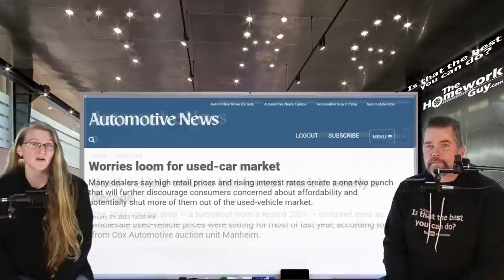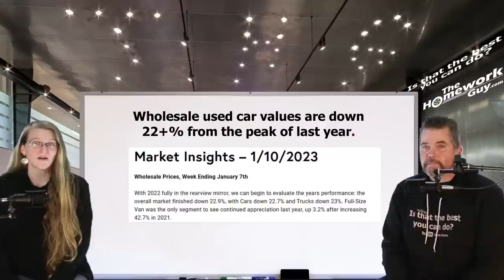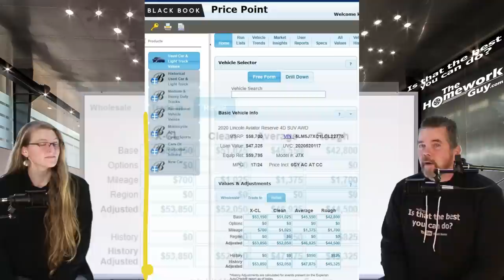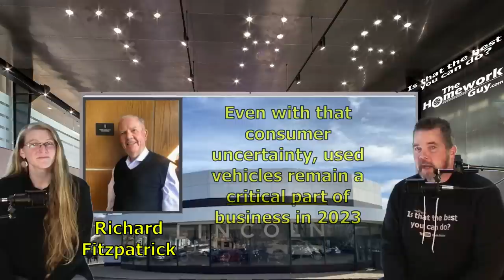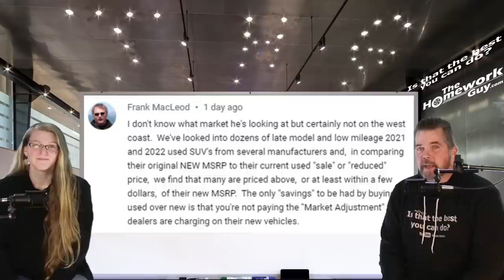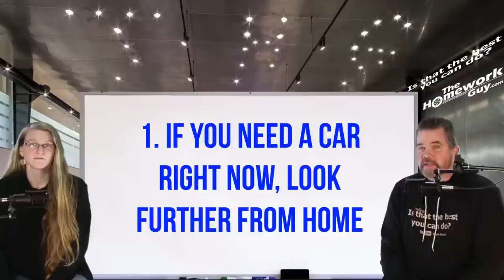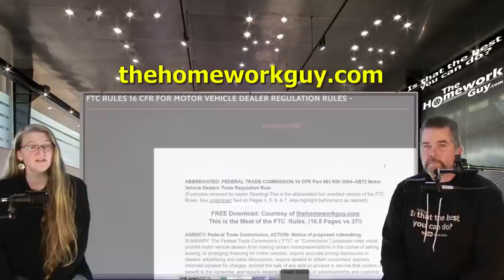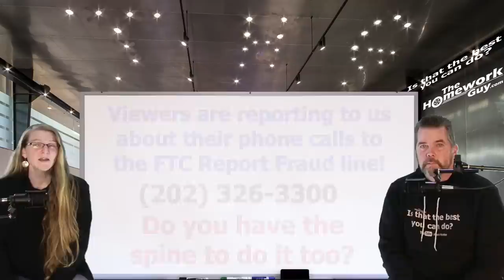WORRIES LOOM in the CAR MARKET as Dealerships look to the future. The Homework Guy, Kevin Hunter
Auto Dealers are Worried! With the rapid decline seen in wholesale car prices, and many car buyers sitting on the sidelines, car dealers and their bankers look at the Car Market with concern. Tesla offered big discounts, forcing Ford to follow. Carvana and CarMax have one foot in bankruptcy, and the other on a banana peel. New Car Inventory is building fast! Leases from 3 years ago are set to hit the market. Big things are going down!

A CAR DEALER WANTS TO:
1. SELL every car for the Highest Possible Price.
3. LOAD every Car Deal full of Fees and Finance Products.
4. OFFER Lowball numbers on every Trade Vehicle.

THE HOMEWORK GUY TEAM (THG) HELPS CAR BUYERS TO:
1. BUY a Car from Dealers or Private Party Sellers at the Lowest Price.
2. PAY Cash or Finance with their own Bank or Credit Union.
3. DECLINE Dealer Fees and Finance Products.
4. TRADE / SELL their current vehicle for the Best Value.

For more than 40 years, dealerships have EARNED their lowly reputation by being the masters of predatory selling. Dealers stalk victims relentlessly, often ruthlessly treating the most vulnerable car buyers (like seniors, for example) with little or no conscience.  We point out the traps and the flaws of the process, and help car buyers get through the nonsense without being ripped off. We promote fairness, honesty, and transparency. Join our mission!

1. What you need to know before buying a car.
2. Information you need when buying a car at a dealership.
3. Benefits of Buying a Car from a Dealership or Private Party.
4. Questions to ask at a Dealership
5. Car buying tips and tricks from the experts
6. How to Buy and Pay for a Car with Cash
7. Using Carmax, Edmunds, TrueCar, Autolist, or Kelley Blue Book for Car Pricing Info.
8. Buying a Car out of state.
9. Taking Control of the entire Car Buying Process.
10. What to do if Scammed.
11. Illegal things Car Dealers can do.
12. Understanding Dealer Financing Tricks
13. How to Avoid Dealer Scams.
14. Reactions to Sales Training conducted by Car Trainers.